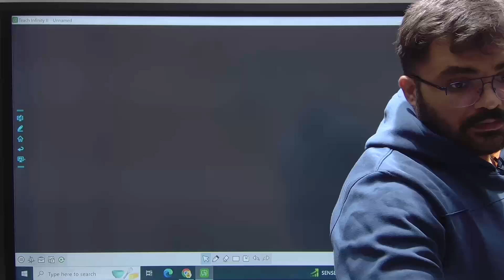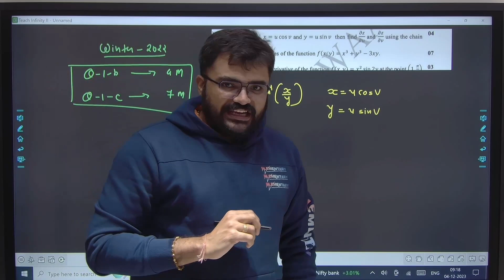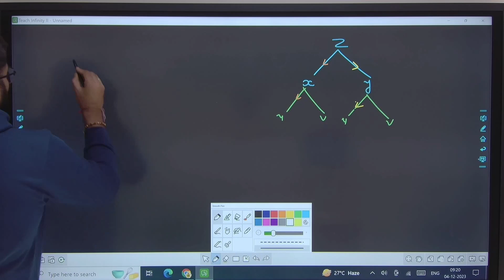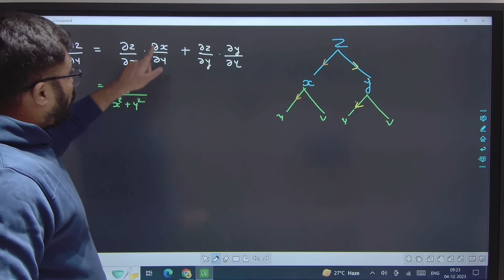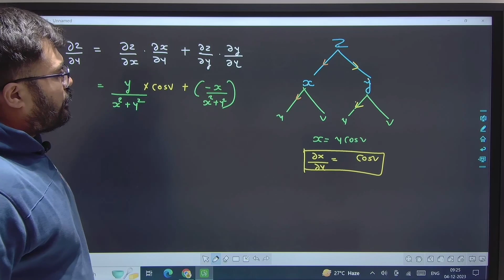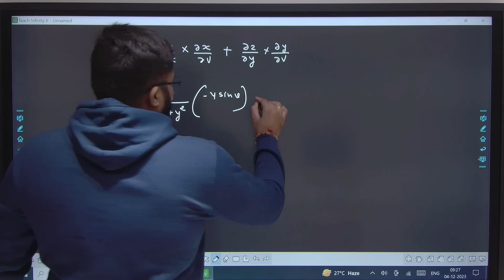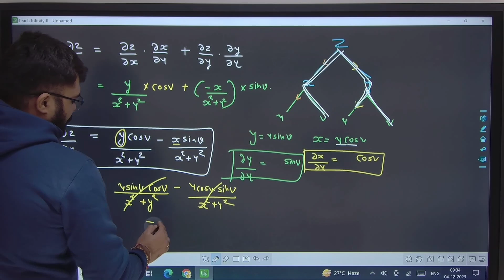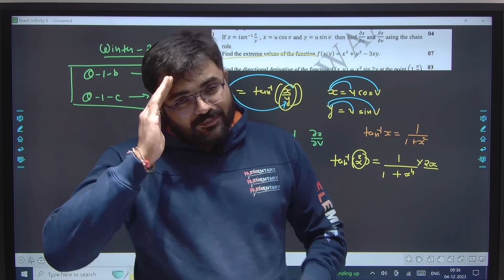GTU MATHS PAPER SOLUTION - WINTER -2022 - SEM -1 - DEGREE - part -2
Semester-1